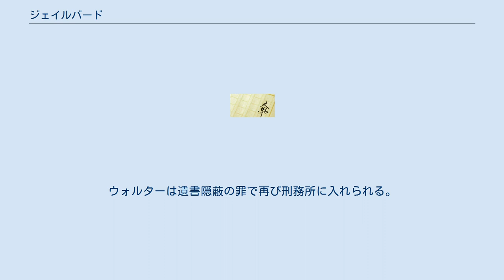ジェイルバード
カート・ヴォネガットの小説
『ジェイルバード』（Jeilbird）はアメリカの作家カート・ヴォネガットによる1979年の長編小説。
主人公のウォルターが労働争議、第二次世界大戦、赤狩り、ウォーターゲート事件といった、アメリカ社会における様々な歴史的事件に巻き込まれていく上で歩むことになる数奇な人生を描いた作品。
著者自身はエッセイ『パームサンデー』において本作を「A」ランクの作品だと自己採点している。
 資本家マッコーンの使用人の息子として生まれたウォルターはハーバード大学に進学、その後連邦政府に勤務し、第二次世界大戦後間もないドイツでルースと出会い結婚する。
しかし学生時代からの友人で同じく政府の高官だったリーランド・クルーズがかつて自分と共に共産主義者であったと証言したことがきっかけで、1953年に政府の仕事をクビになる。
妻の仕事を手伝う失業時代を経て、1970年に再び政府から「青少年問題特別顧問」の仕事を得るが、1972年に起こったウォーターゲート事件に巻き込まれて投獄される。
 2年間の刑務所生活の後、出所したウォルターは、かつての恋人であり、現在は超巨大企業RAMJACの大株主でありながらホームレスのふりをしているメアリー・キャスリーン・オルーニーと出会う。
彼女はウォルターと彼が出所してから出会った人々にRAMJACの子会社の副社長の座を与えるように会社に指示する。
だがその後交通事故にあって死んでしまう。
メアリーは死に際、自分が死んだらRAMJACの富をアメリカ人民に寄贈するようにという遺書を公表してくれとウォルターに頼むが、彼は彼女の死を世間に公表しない。
2年後、偶然から彼女の死が明らかになり、RAMJACは解体され政府によって競売にかけられる。
ウォルターは遺書隠蔽の罪で再び刑務所に入れられる。